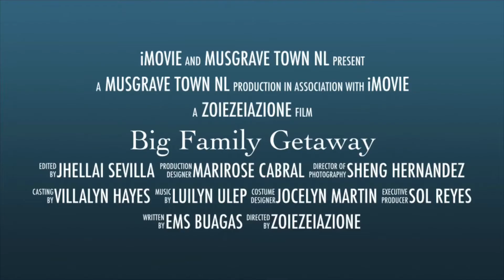Our Summer Getaway 2021 | Trailer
a big family that bond together, stays together 😄